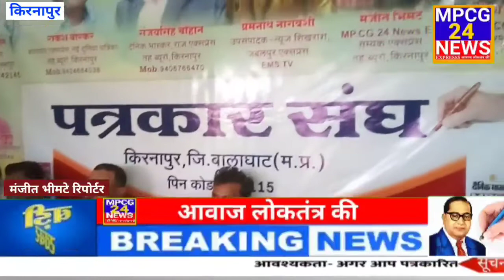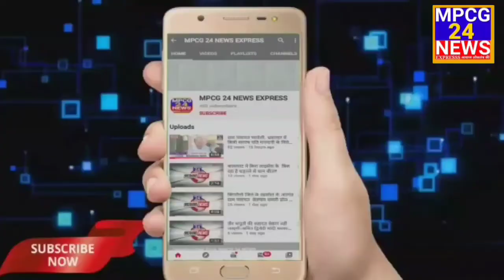विधायक प्रतिनिधि किरनापुर व जनपद सदस्य जनपद पंचायत किरनापुर मुकेश सिंह चौहान द्वारा किरनापुर पत्रकार